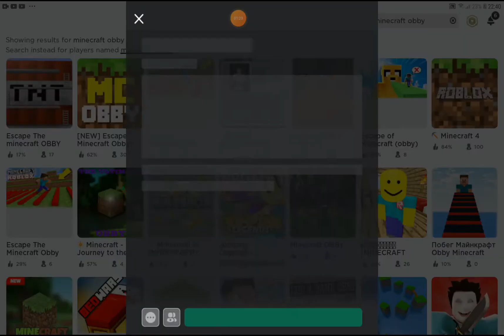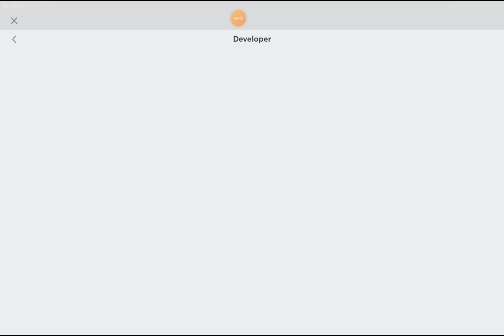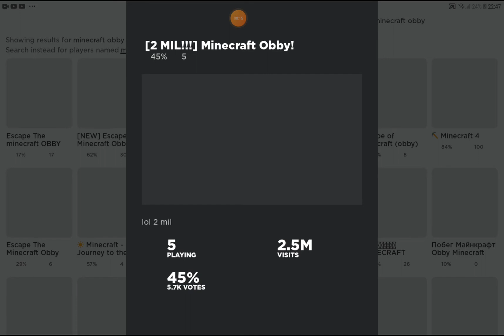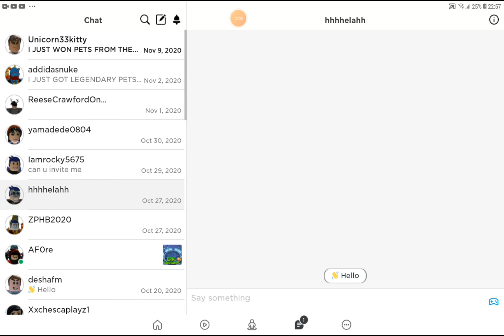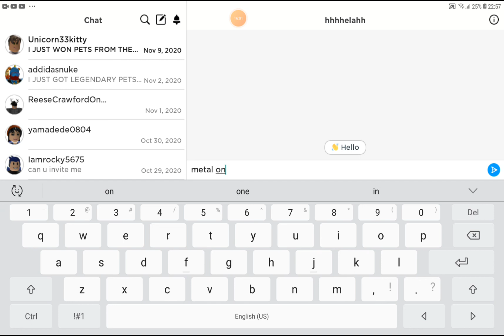I played minecraft Bobby's in roblox